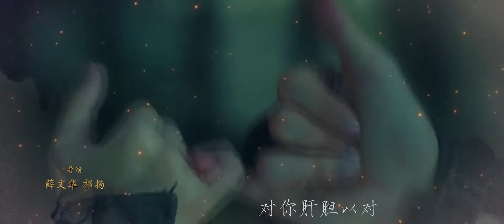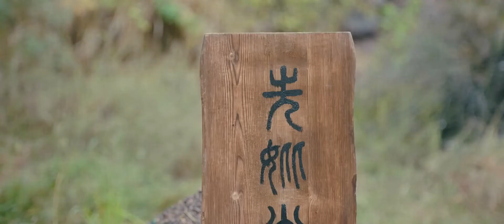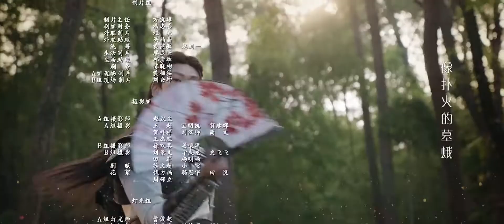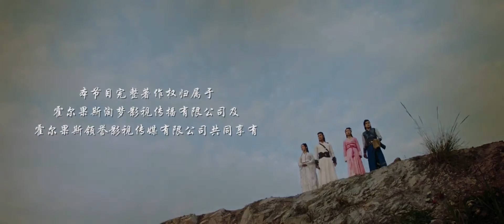【墓王之王~EP17】【2021年最新古装剧】由易辰柏,马振桓等领街主演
主演：易柏辰 / 王玥婷 / 马振桓 / 孙露鹭 / 张冬

导演： 薛文华

传说骆武子助秦始皇修成始皇陵，又建九座奇墓藏尽天下奇珍异宝，被秦始皇封为墓王、成立墓派，负责皇家陵墓的修建与守护。为了防止墓派后人监守自盗，骆武子将墓派分为骆家的攻墓派和慕容家的守墓派，相互制衡。千年以来攻守两派一直维系着平衡，而墓容家恪守本分，循规蹈矩，世袭墓王之位十余代。然而，历史迈入动荡不安的五代十国，守墓派慕容显继位，关于他监守自盗的传闻不胫而走，使得墓派武林暗流涌动，攻守两派间的平衡也变得愈发脆弱。